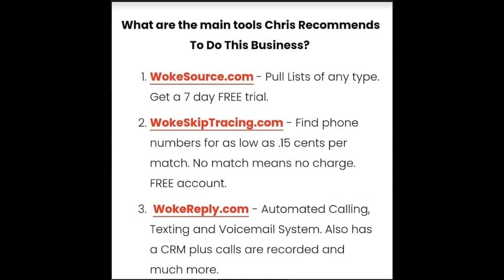TURO Renter Removed My GPS Tracking Device on a Trip Then Damaged my Jeep Compass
In this video, Chris shows you the aftermath of a rental that was kept past the paid for time frame. The renter removed the GPS tracking device and had an accident in the Green Jeep Compass. This vehicle has not even been owned for 30 days yet. There will be some charges for sure!

Follow @ChrisMonroeSTL on ALL social media.

$ChrisMonroeSTL

Chris Monroe
2518 Lemay Ferry Rd, #101
Saint Louis, MO 63125